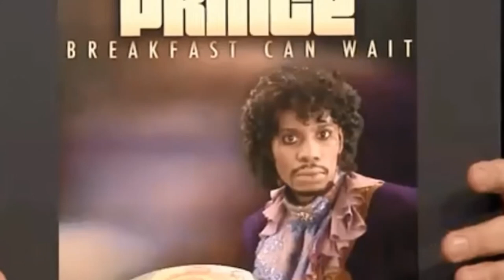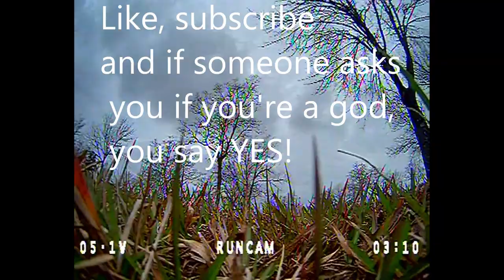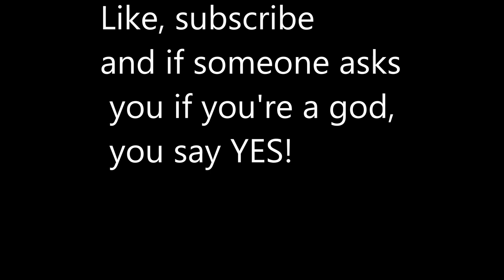BangGod Catalyst Machineworks Freestyle Frame - 6" Freestyle best- Runcam Phoenix,T motor Stack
GepRC Smoothx 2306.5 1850kv motors
T-motor stack

3" - Diatone GT R349